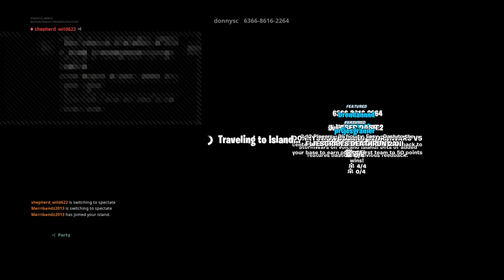Solo loco part 2